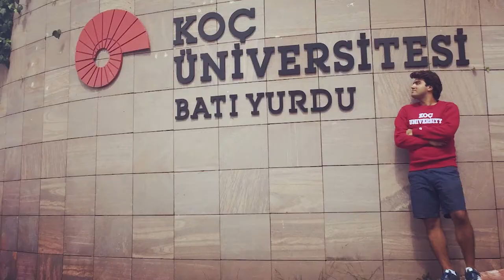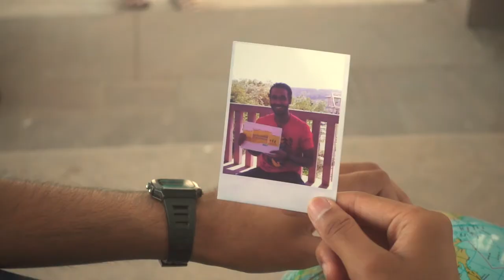Summer Exchange at Koç University (2017)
Summer Exchange at Koç University offers a broad range of courses and provides an education with an international and intercultural perspective.